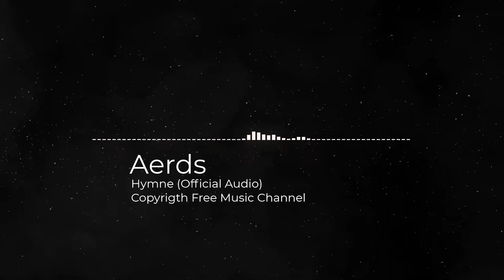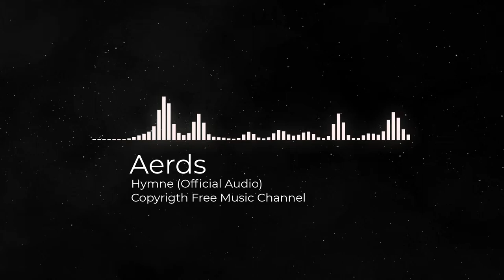Hymne (Official Audio) - Aerds [FREE] [NO COPYRIGHT] [MUSIC SAFE] 🎵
People search free copyright music for own You Tube videos. Here is the Right place, just use our music content.